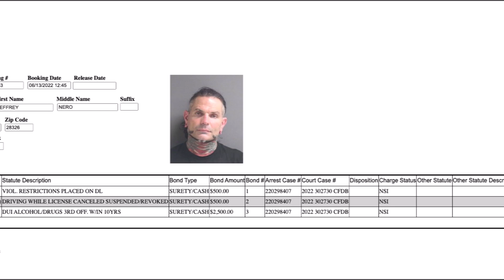ÚLTIMA HORA |JEFF HARDY ARRES-TADO por CONDUCIR 3EBRIO, DR*G4D0 y sin LICENCIA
Nuevamente esta gran figura de la lucha libre ha sido detenido por conducir su auto en malas condiciones.